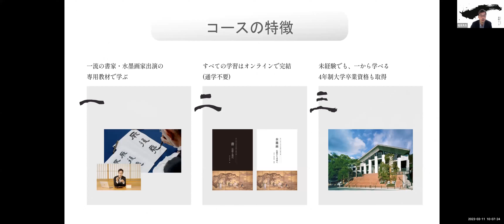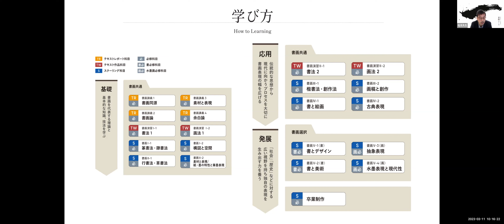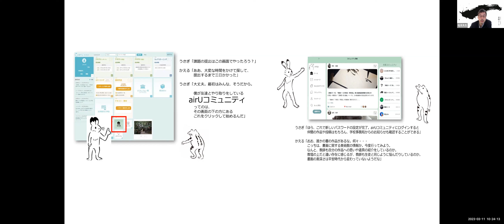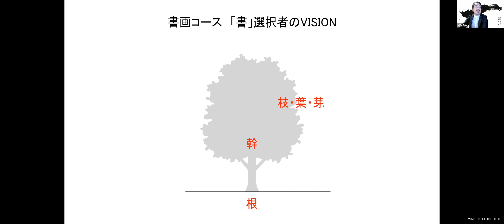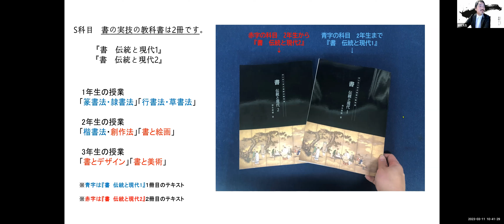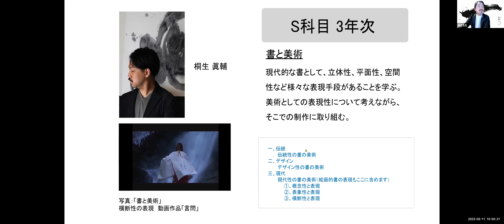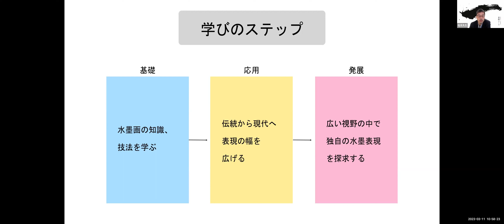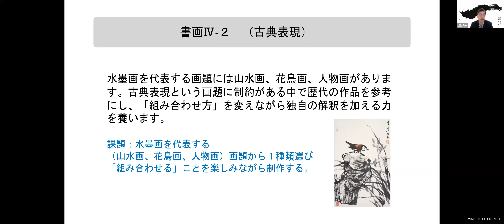美術科 書画コース「オンライン入学説明会」アーカイブ配信（2023年3月）｜京都芸術大学 通信教育部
2023年春に入学を検討されている方や芸術に興味がある方に向けて、コースの概要が分かる説明会をLIVE配信でお届けしました。

■実際の学びが分かる通信教育部公式ブログ

■通信教育部の取り組みがわかる公式Facebook